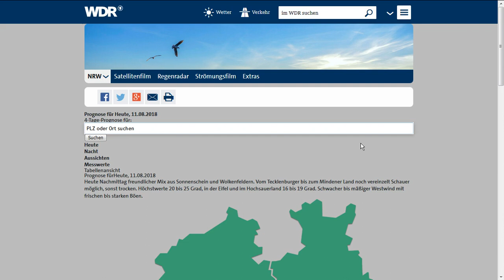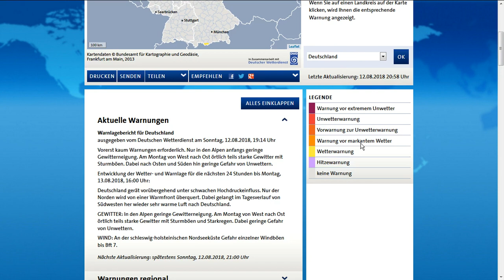10 8 2018 Spain HAARP Megacloud Radar Line Anomaly Scalar Interferometer Wetter